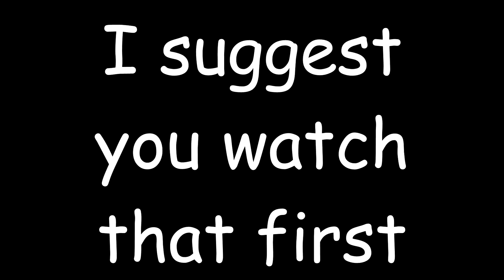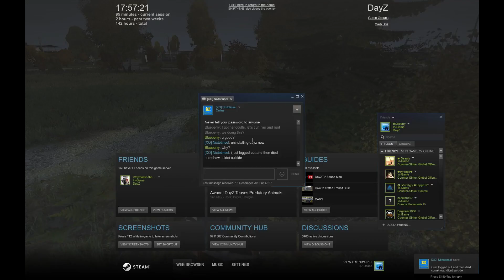DayZ Highlights - James destroys Nic!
So basically, James had just handcuffed Nic, who then died. This then happened.